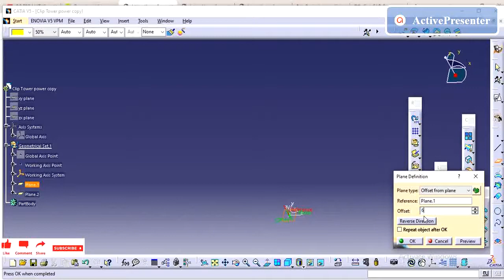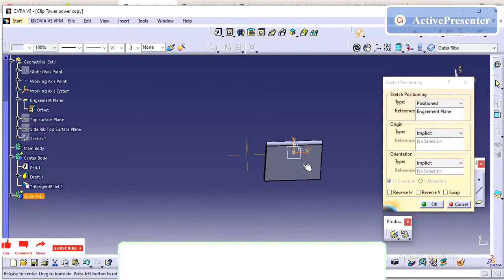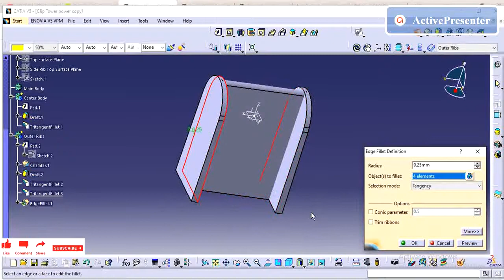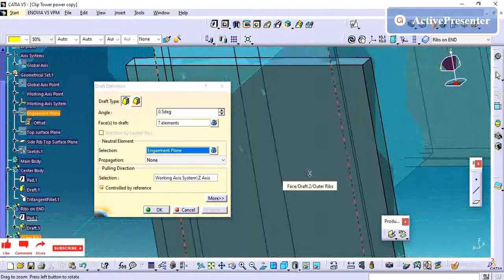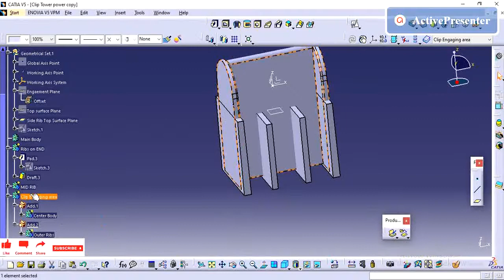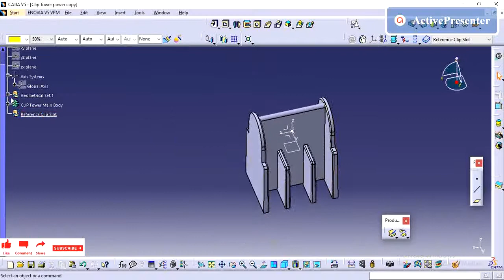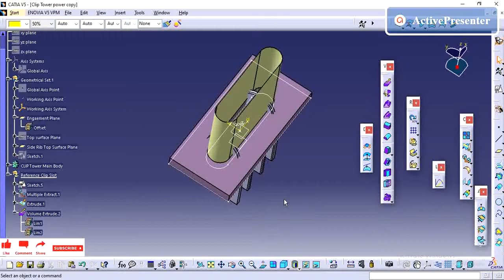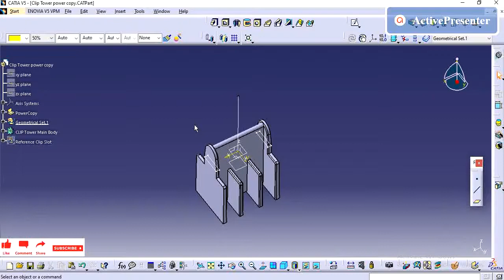CATIA PRACTICE MODEL |METAL CLIP TOWER DESIGN|POWER COPY |BODY CONCEPT|TRIM CLIP |MOST USED CLIP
CATIA This video shows how to create metal clip tower ,this clip tower is used to mount the most commonly used trim metal clips.Finally showed how to do power copy and used Body concept to create this part

CATIA V5 BASICS HOW TO USE DIFFERTENT SKETCHES ORGIN POINTS
CATIA V5 BASICS SHOWS USES OF  SKETCHE  ORGIN POINTS
CATIA V5 BASICS – HOW TO USE PROJECTION IN SURFACE
CATIA V5 BASICS – HOW TO USE INTERFACE IN SURFACE
CATIA V5 ASSEMBLY– HOW TO CREATE SCREW JACK ASSEMBLY
CATIA V5 TRIM – HOW TO CREATE TRIM CLIP TOWER DESIGN
CATIA V5 TRIM – HOW TO CREATE CLIP TOWER